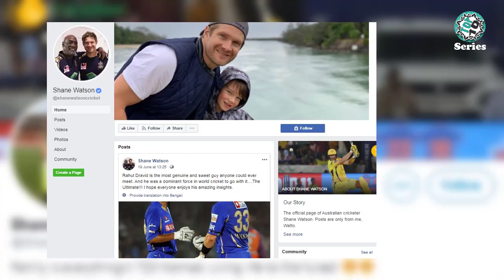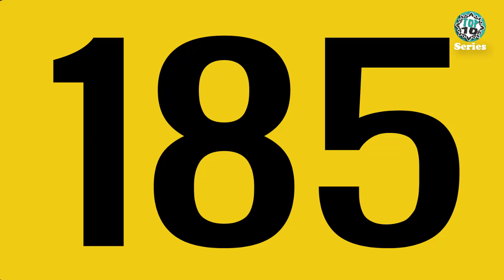Shane Watson Lifestyle 2022 ★ Shane Watson Lifestyle ★ Top 10 Series Pro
Shane Watson is an Australian international cricketer and occasional captain in all formats. He is a right-handed batsman and right-arm medium-fast bowler also.

He has played for Australia national cricket team. Watson retired from Australia National Cricket Team on March 27, 2016 and he was the last player to retire from Australia's golden era of the early 2000s. He was a part of the Australia squad that won the 2015 ICC Cricket World Cup.

Shane Watson holds several records in T20I, ODI and Test Cricket. According to Forbes, Watson was the highest-paid non-Indian cricketer in the world for five consecutive years 2011 to 2015.

In this video, we have included Shane Watson's lifestyle, biography, family, annual income, net worth, girlfriends, car collection, and favorite things also. So, Enjoy!!!

Title - Shane Watson Lifestyle 2022 ★ Shane Watson Lifestyle ★ Top 10 Series Pro